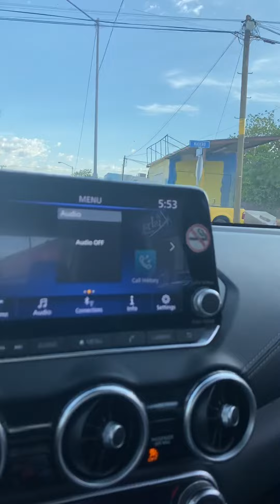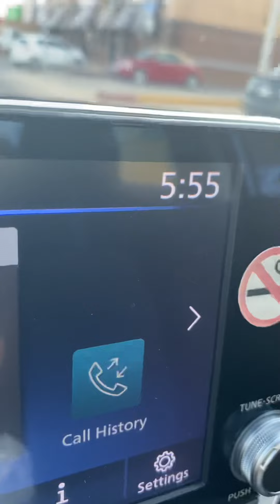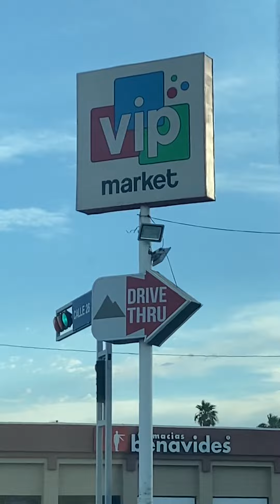VERITO .. LA REYNA DE REYNAS